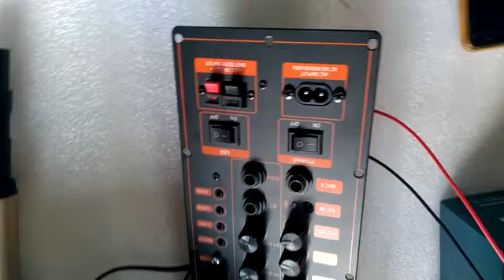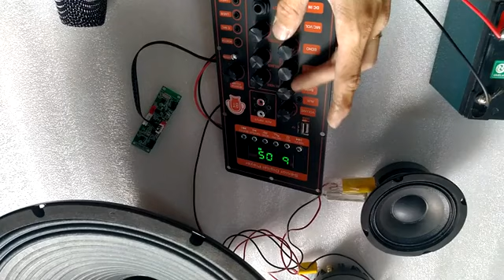TEST MICRO KHÔNG DÂY LOA KÉO TẦN SỐ UHF LOẠI XỊN THÂN NHÔM NGUYÊN KHỐI SET TẦN SỐ VÀ CHỈNH ÂM LƯỢNG